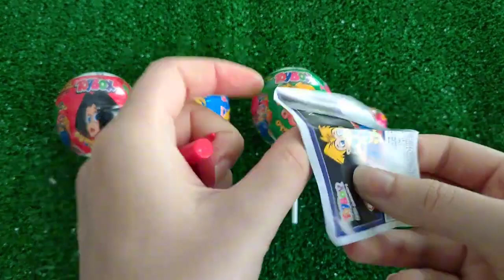Satisfying video asmr lollipops candy and chocolate gummy candy Cutting video